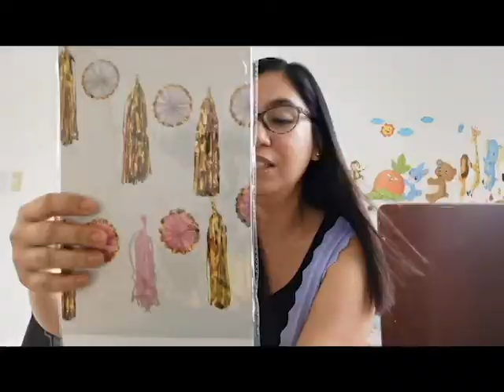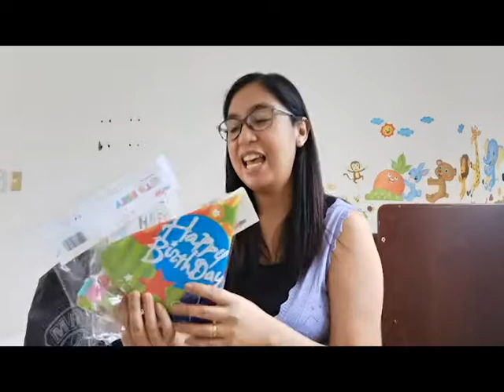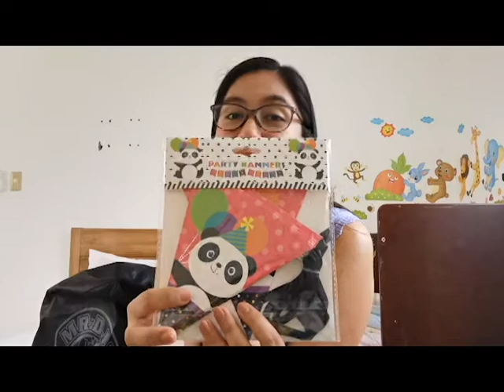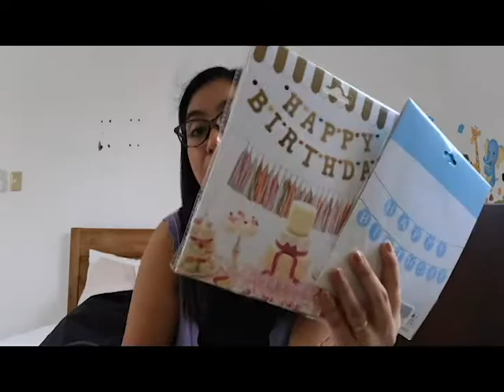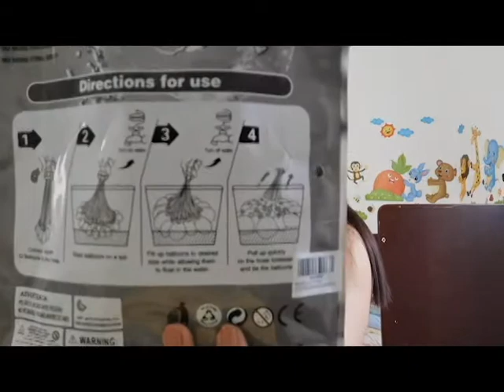DIY Birthday Party (Mr. DIY Shopping Haul) | Tina Hupanda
Hi!

Sharing to your by very nice purchases from MR. DIY for my  son's DIY Birthday Celebration.